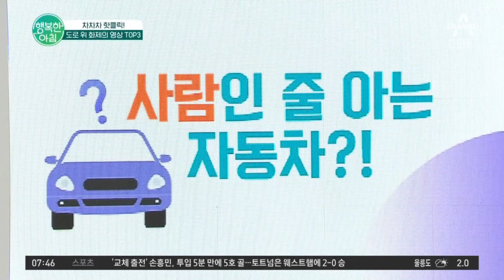[하이라이트] 오늘도 바람잘 날 없는 도로 위 화제의 영상 TOP3 | 행복한 아침 1038 회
차차차 핫클릭!
도로 위 화제의 영상 TOP3